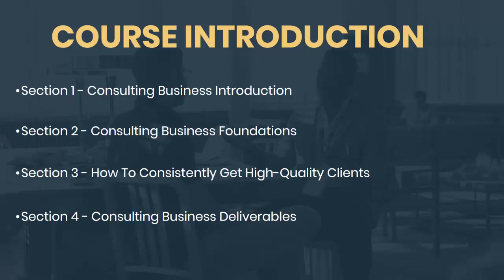1 Introduction to Consulting Business Course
1  Introduction to Consulting Business Course